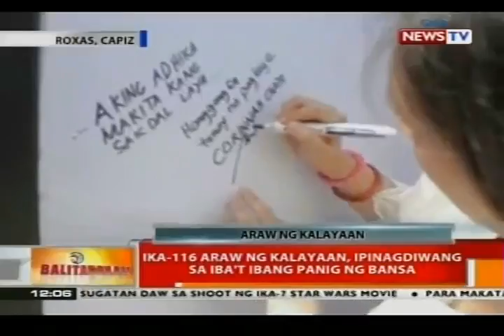BT: Ika-116 Araw ng Kalayaan, ipinagdiwang sa iba't ibang panig ng bansa